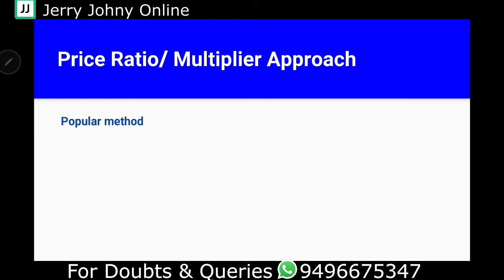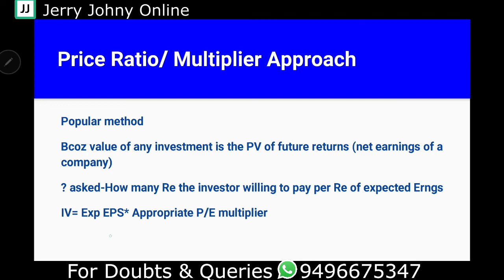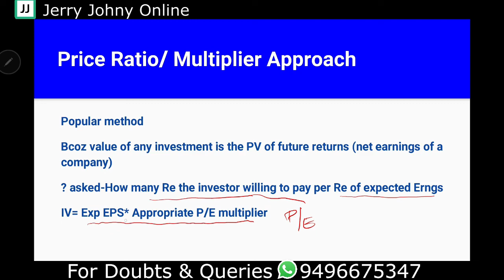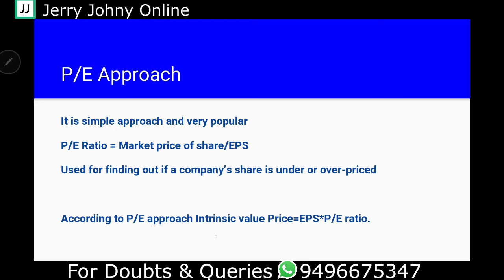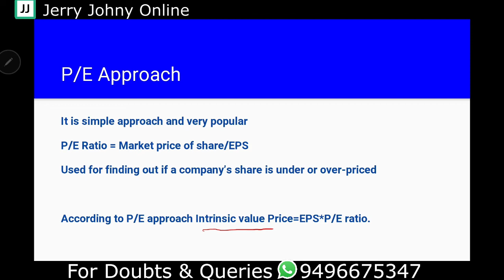Equity Valuation: Price Earning Approach (P/E): Class 47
P/E
P/Emultiplier
P/Eratio